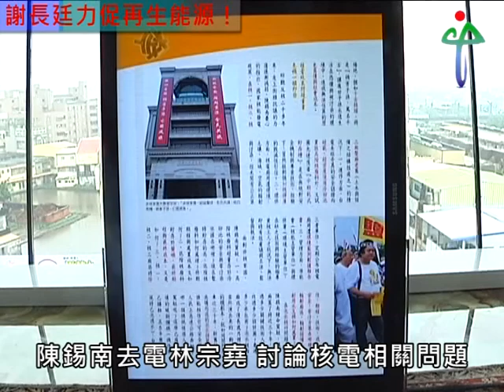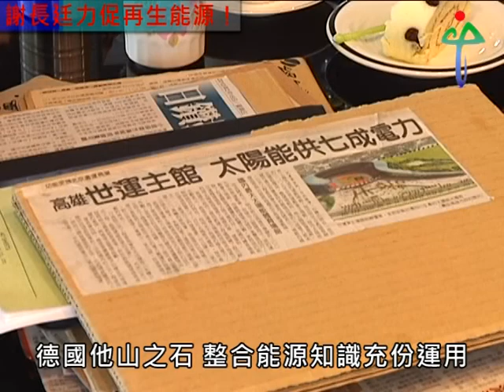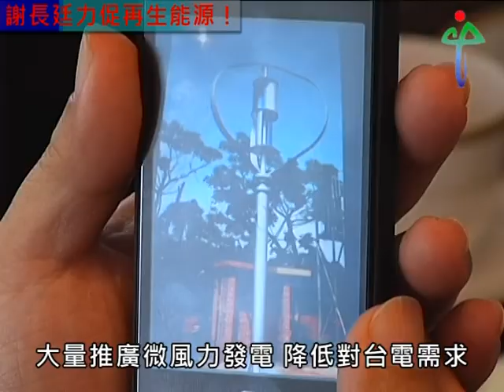1010216謝長廷力促再生能源.mpg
1010216謝長廷力促再生能源
前行政院長謝長廷受聘為宜蘭人文基金會首席顧問，為協助非核家園大聯盟推動非核目標，101年2月16日邀集陽光阿嬤同時也是基金會諮議委員周美惠，以及大法官戴東雄，實踐大學餐飲管理系主任楊瓊花，連袂前來宜蘭人文基金會與董事長陳錫南，討論核電衍生的核燃料棒問題，以及台灣接下來再生能源發展的趨勢。
會中謝長廷也舉例在高雄運用太能源以及垃圾再生能源的經驗，認為台灣已經有足夠的能量發展天然能源，另一方面謝長廷也表示，共商解決方案提出周延的理由制止核電，將知識彙整讓全民知道，唯有全民了解核電的可怕，才有辦法凝結強大的能量。為此，陳錫南特別去電前核四安全監督委員會委員林宗堯，針對核一核二廠在沒有天災的情況下，面臨核燃料棒過量問題，以及預設核四幅射層可能造成翡翠水庫水源污染問題，提出討論。
與會的諮議委員陽光阿嬤周美惠，則是帶來了德國能源發展的資訊，提供他山之石的借鏡，希望推動非核家園的同時，也能關注能源發展的方向，周美惠認為在宜蘭人文基金會董事長陳錫南的整合下，國內已經有形成一股能源知識的力量，期待這項資源能被充份運用。
周美惠並且帶來了微風力發電的概念與實務經驗，除了她自己綠建築住家已經運用這套結合太陽能、水力以及風力供應住家用電，謝長廷位在三星的農舍也有意跟進設置，未來若是能大量推廣，住宅使用天然能源發電，將有效降低仰賴台電供電的需求。
宜蘭人文基金會董事長 陳錫南
旁白(一切歸零,要防止一切歸零,要國民黨和民進黨先一切歸零,兩黨都要有非核共識嘛!但是各說各話嘛!最重要是現在是要面對高階核廢料,用過核燃料棒的問題,要做解決啦!)